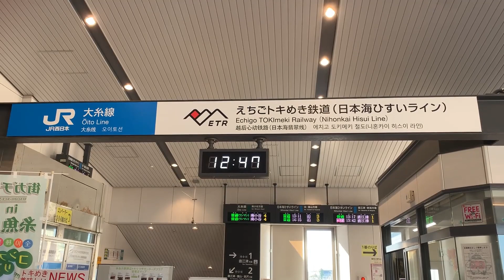[前面展望]えちごトキめき鉄道日本海ひすいライン青海駅から糸魚川駅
青海駅（おうみえき）は、新潟県糸魚川市大字青海にある、えちごトキめき鉄道・日本貨物鉄道（JR貨物）の駅。2005年（平成17年）3月に合併して廃止された旧青海町の中心部にある。
島式ホーム2面4線と橋上駅舎を有する地上駅で、駅舎はホームの親不知方の上空から北口にかけて設けられており、駅舎から南口と二つの島式ホームにそれぞれ連絡通路が設けられている。
駅構内には近距離切符専用のタッチパネル式自動券売機や待合室などが設置されている。
2015年3月14日から2019年3月29日までは糸魚川市が受託する簡易委託駅であったが、人口減少に伴う利用客数の減少などを理由に翌3月30日から無人化された[6]。これに伴い切符販売窓口と有人改札口は閉鎖されている。

路線：えちごトキめき鉄道日本海ひすいライン
列車種別：普通直江津駅行き
車両：ET122形
天候：晴
No.2807